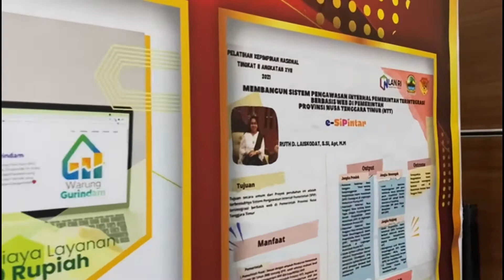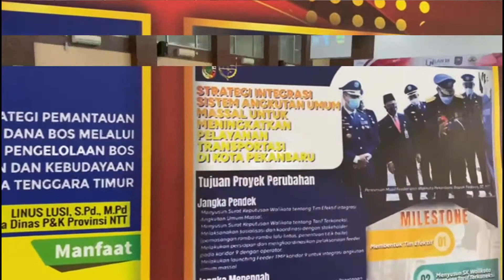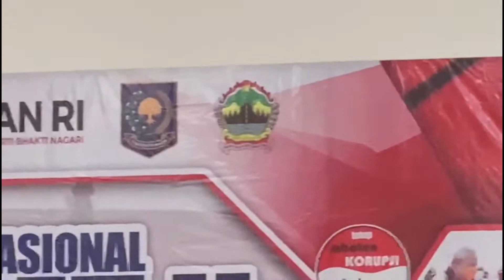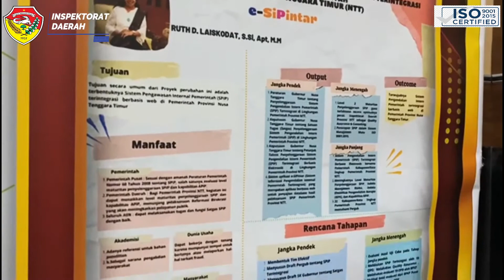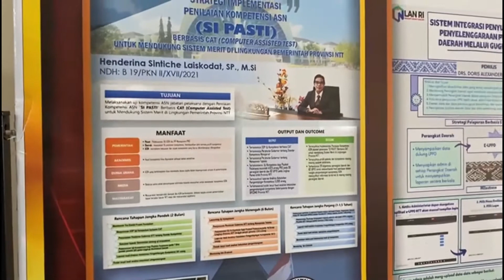Acara Penutupan PKN Tingkat II Angkatan XVII Tahun 2021#BPSMD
Inspektur Provinsi NTT, Ruth D. Laiskodat, S.Si., Apt., M.M mengikuti acara penutupan PKN di BPSDM Provinsi Jawa Tengah.

Editor : Tim Media Inspektorat Daerah Provinsi NTT